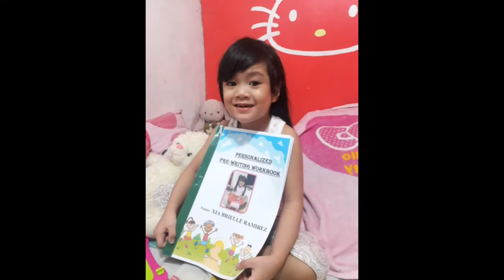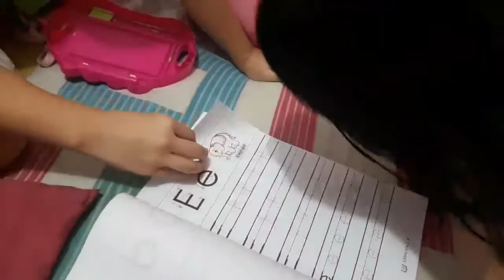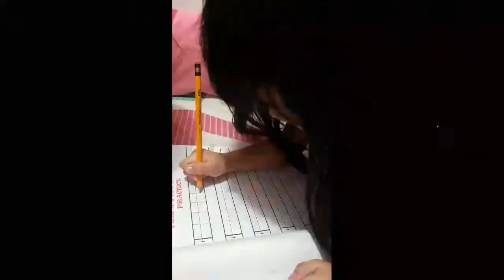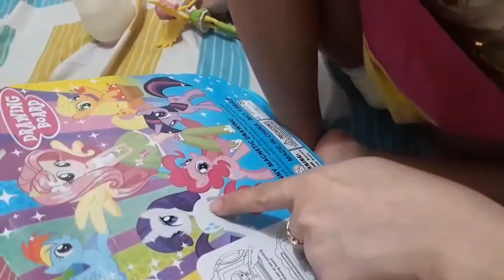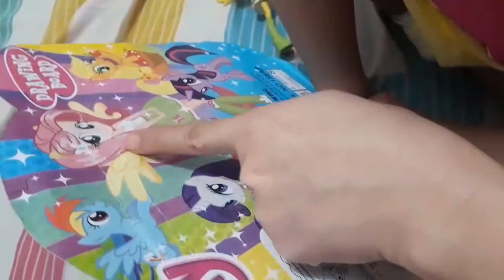LEARNING IS FUN!|Identifying pictures|Slunt|Curve lines